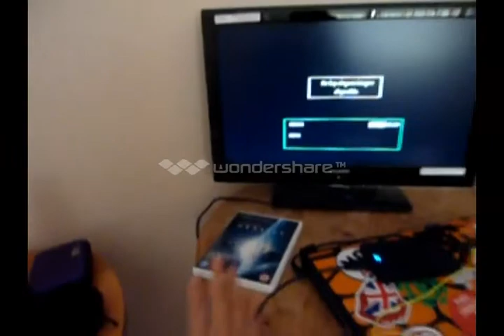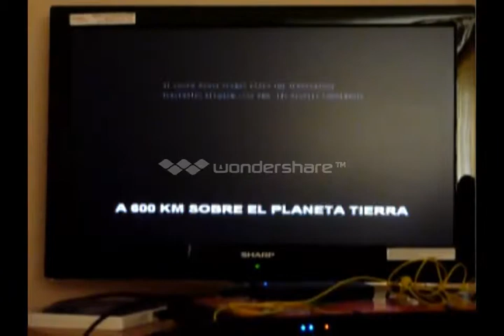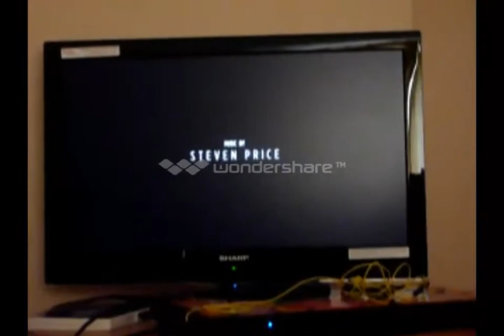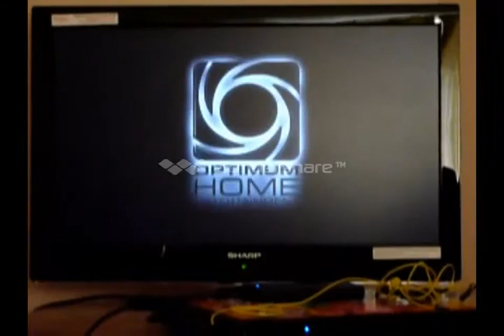mini maratón de peliculas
no es lo que esperaba pero bueno algo es algo. a ver si ago otro mejor en otro momento :)